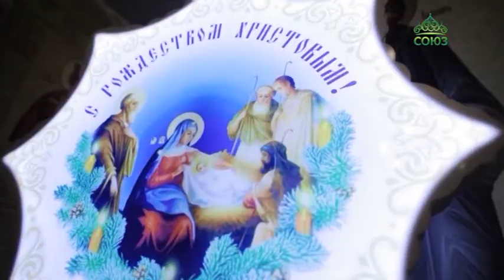Главное Рождественское богослужение в Свято-Стефановском кафедральном соборе Сыктывкара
Главное Рождественское богослужение в республике Коми состоялось в Свято-Стефановском кафедральном соборе Сыктывкара. Его возглавил архиепископ Сыктывкарский и Коми-Зырянский Питирим. В эти дни правящий архиерей также поздравил со светлым праздником детей, пациентов кардиоцентра и детской больницы.